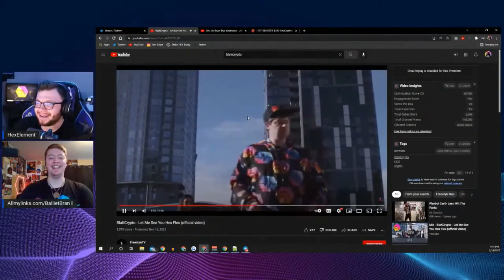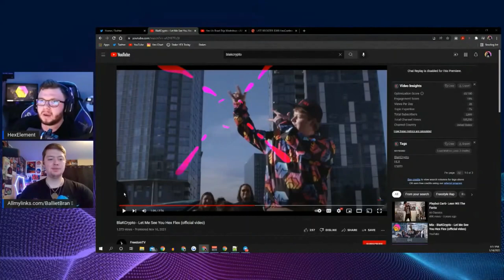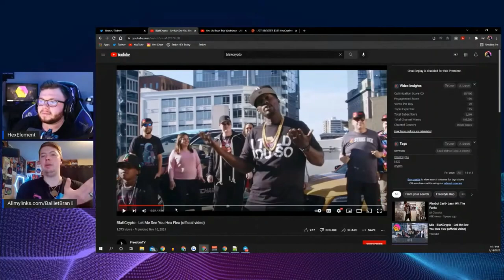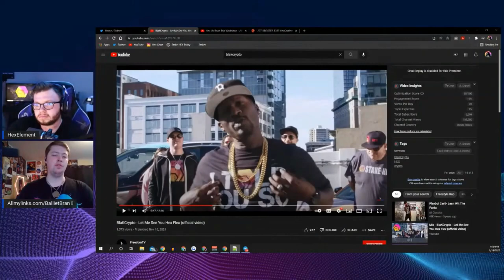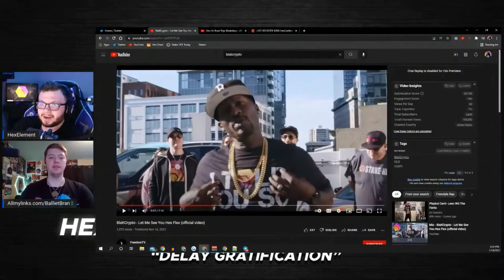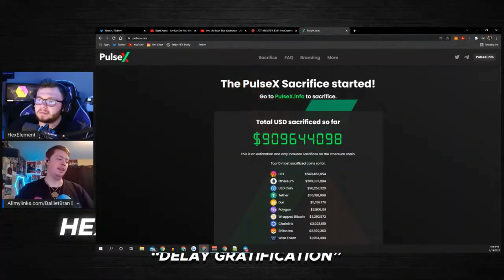HEX ELEMENT AND BALLIETBRAN HEX, PULSECHAIN, & PULSEX CONVERSATION AND HANGOUT.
Allmylinks.com/BallietBran
BallietBran.com